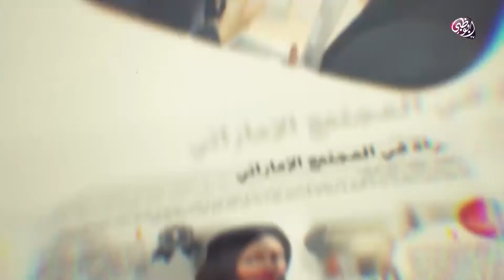كلمة معالي نورة الكعبي وزيرة دولة لشؤون المجلس الوطني الاتحادي بمناسبة يوم المرأة الإماراتية